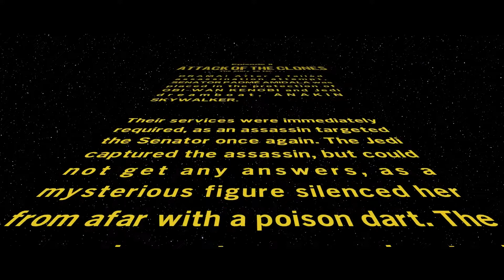LEGO Star Wars: The Skywalker Saga - Part 5: Attack of the Clones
We continue Attack of the Clones! I still can't believe that the Clone Wars cast got to reprise their roles! Hearing Matt Lanter as Anakin and James Arnold Taylor as Obi-Wan, along with the rest of the cast as their respective characters, it's all a wonderful touch to the game!